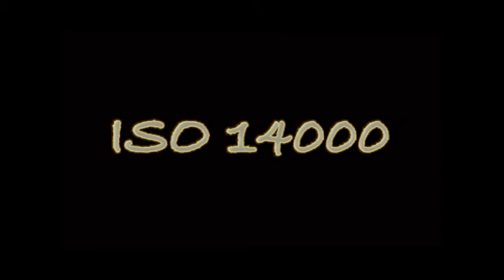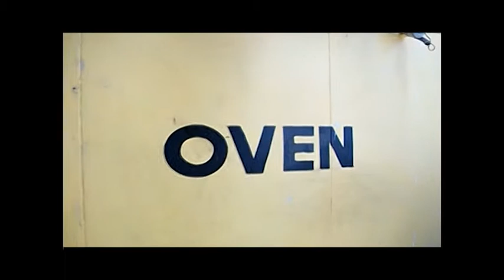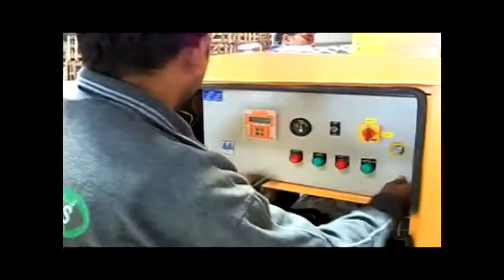Corporate Film Sanjay Diesels Genset Manufacturer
Corporate Film of Indian Gensets Manufacturer